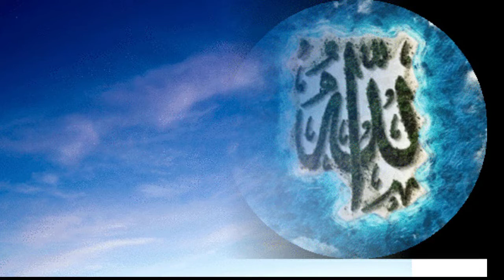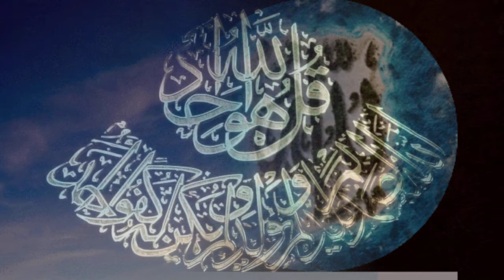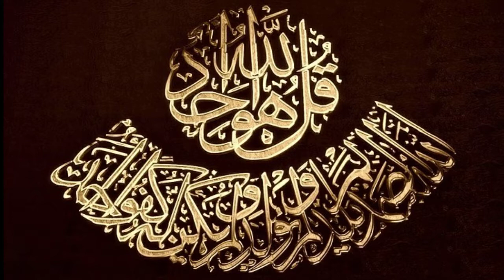Apnay karam say bakhsh dhay : Kalaam e Mahmood